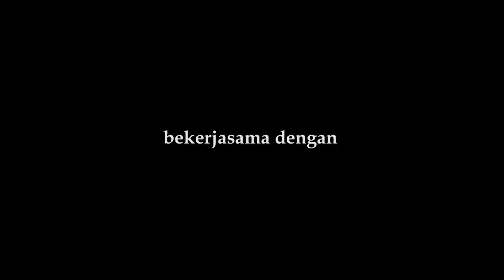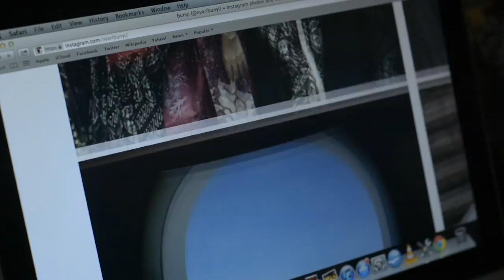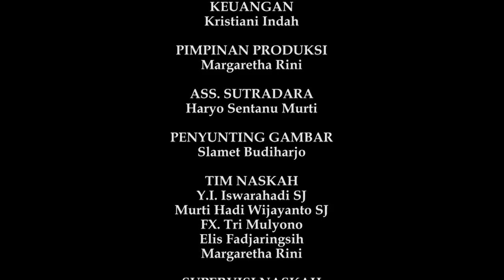Sakramen Tobat: Datanglah di Sisiku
Pak Budiman  seorang pengusaha sukses dengan keluarga idaman masa kini: istrinya, Ibu Renata, adalah seorang psikolog yang terkenal. Anak pertamanya, Bayu, seorang mahasiswa teknik arsitektur dan Ketua OMK di Parokinya dan mempunyai relasi yang dekat dengan Pastor Kris, Pastor Paroki. Anak keduanya, Lintang, adalah seorang putri remaja, sopan, cantik dan pandai dengan berbagai prestasi.

Pak Budiman adalah seorang yang punya kepercayaan diri yang sangat besar. Menurut Pak Budiman, apa yang dia miliki saat ini adalah hasil jerih payah, kepandaian, dan kerja kerasnya, walaupun istrinya selalu mengatakan bahwa selalu ada campur tangan Tuhan dalam kehidupan keluarga mereka, tapi  Pak Budiman tidak meyakininya karena dia melihat tetangganya yang rajin berdoa, misa, dan aktif di kegiatan lingkungan, hidupnya biasa- biasa saja dari segi kemampuan ekonominya.

Pada suatu hari Minggu menjelang Pekan Suci Paskah, seperti hari-hari minggu sebelumnya, Ibu Renata tetap berusaha mengajak Pak Budiman untuk ke Gereja bersama Bayu, dan Lintang. Tetapi Pak Budiman memilih untuk tetap ke kantor menemui partner kerjanya dari luar negeri.

Sehabis misa, Ibu Renata terpaksa harus mendengar sindiran dari 2 ibu tetangganya tentang Pak Budiman. Hal ini membuat Ibu Renata bertekad untuk memaksa Pak Budiman supaya mau ke Gereja setelah mengaku dosa pada Ibadat Tobat yang biasa diadakan menjelang hari Raya Paskah.

Di rumah, Ibu Renata disambut Pak Budiman yang menyombongkan keberhasilan kerja sama barunya dengan partner dari Jerman. Ibu Renata yang masih terganggu dengan komentar Bu Dian dan Bu Tika tidak memberikan tanggapan, malah menceritakan  komentar Bu Dian dan Bu Tika. Terjadi perdebatan di antara Pak Budiman dan Ibu Renata di depan Bayu dan Lintang yang membuat kedua anak tersebut sedih.

Ketegangan antara Pak Budiman dan Ibu Renata, ternyata bukan satu-satunya beban  Lintang yang harus menerima kenyataan bahwa sahabat dekatnya, Bunga, ternyata sudah hamil 2 bulan dan  dipaksa oleh pacarnya untuk menggugurkan kandungannya. Bunga yang sangat bingung dan kalut dengan keadaannya baru berani bercerita pada Lintang.

Lintang mengajak Bunga menemui ibunya.  Ibu Renata mencegah Bunga untuk tidak melakukan aborsi dan menemani Bunga untuk berbicara terus terang dengan orang tuanya.
Sementara itu Bayu yang bertemu Bram yang sangat kalut berusaha mencegah Bram untuk tidak memaksa Bunga melakukan aborsi. Terjadi ketegangan antara Bayu dan Bram, sehingga Bayu kemudian mengajak Bram untuk menemui Pastor Kris.

Dalam pembicaraan, Bram diajak oleh Pastor Kris untuk berani menghadapi kenyataan betapapun pahit dan berat. Pastor Kris menjelaskan bahwa aborsi dilarang dan mengandung konsekuensi yang sangat berat apabila tetap dilakukan. Pastor Kris bersedia mendampingi Bram untuk menyelesaikan masalah ini.

Ketika saat pengakuan dosa, Ibu Renata, Bayu dan Lintang bersama dengan Bunga pergi ke Gereja. Selesai mengaku dosa, Ibu Renata berdoa penitensi dan minta kepada Tuhan supaya Pak Budiman sadar untuk mau ke Gereja lagi. Bayu memilih mengaku dosa ke Pastor yang lain karena merasa kurang nyaman untuk mengaku dosa kepada Pastor Kris yang akrab dengan dia.  Bunga yang masih sangat terguncang dengan kondisi dirinya membutuhkan keberanian yang sangat besar untuk mengaku dosa, Lintang yang menemani terus memberi semangat sampai akhirnya walaupun sangat takut, malu dan ragu-ragu, pelan-pelan Bunga masuk ke ruang pengakuan dosa.